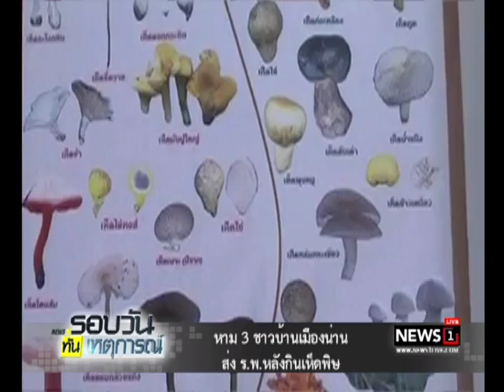หาม 3 ชาวบ้านเมืองน่าน ส่ง รพ.หลังกินเห็ดพิษ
24/05/2017 หาม 3 ชาวบ้านเมืองน่าน ส่ง รพ.หลังกินเห็ดพิษ